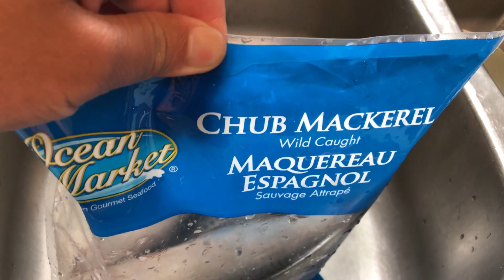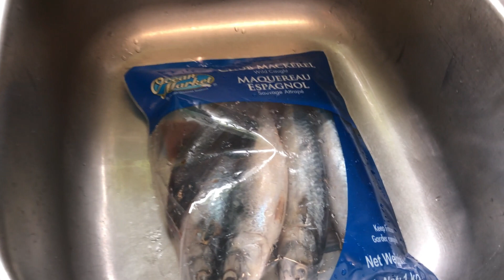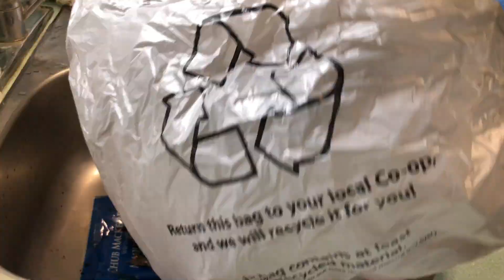#328: CÁ CHIÊN SỐT CÀ CHUA ỚT CAY VÀ RAU CẢI THẢO LUỘC CHO BỮA CƠM CHIỀU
MUA MỘT BỊCH CÁ Ở CHỢ TÂY, HÔM NAY TRỔ TÀI NẤU MÓN CÁ CHIÊN SỐT CÀ CHUA ỚT CAY VÀ RAU CẢI THẢO LUỘC CHO BỮA CƠM CHIỀU